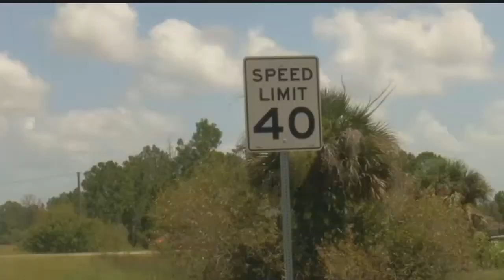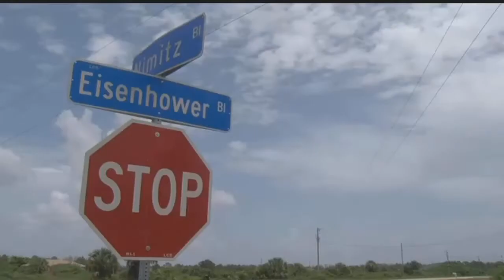Lehigh Acres residents are concerned about speeding cars on Eisenhower Boulevard